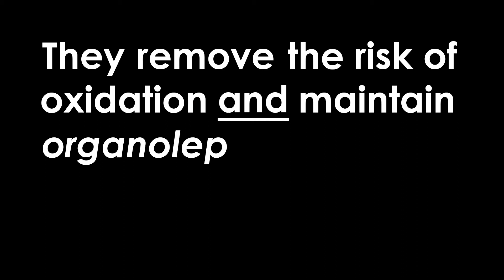B-SURE – Foil Pouches | Baltimore Innovations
Baltimore Innovations introduces B-SURE™ Pre-Made Foil Pouches, a convenience product for SME companies that are yet to acquire an investment in high-speed production lines.